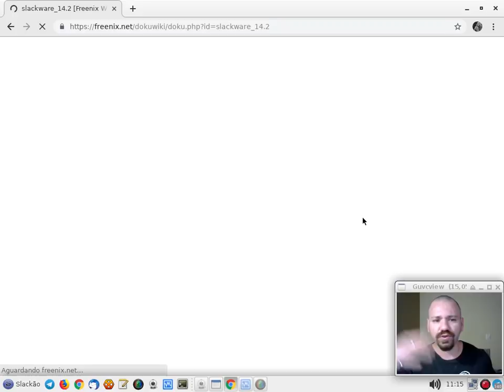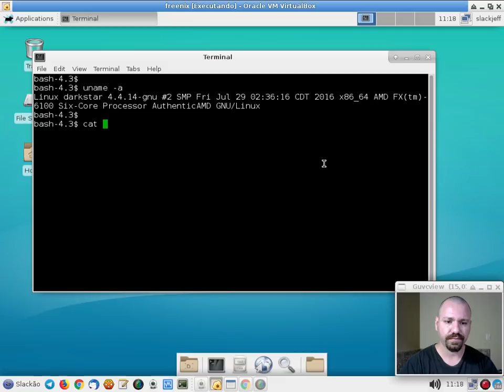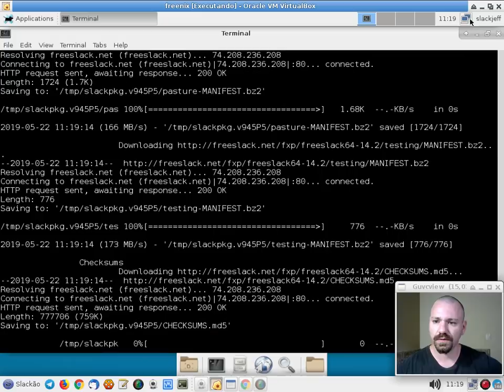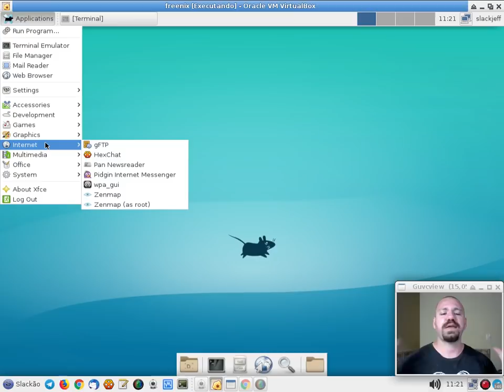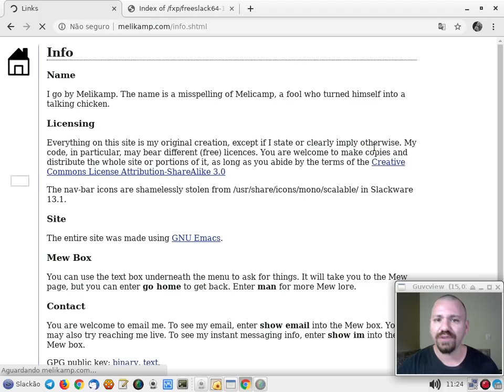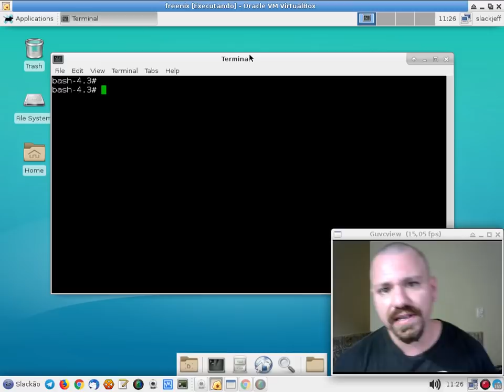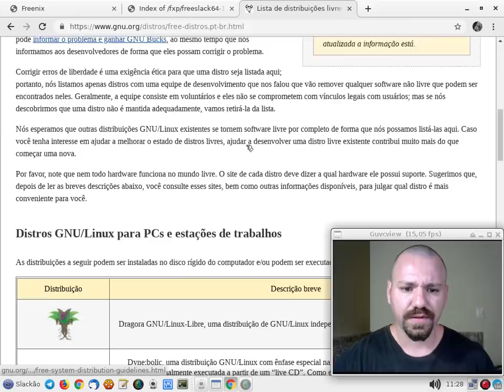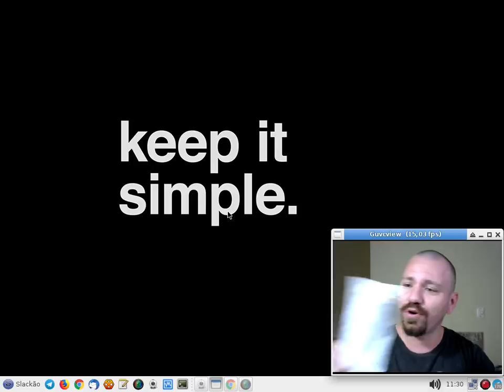Review FREESLACK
Uma alternativa 100% Software livre do Slackware, chamada Freenix. Antigo Freeslack.
Interessante o projeto, MAS falta uma pitada de sal para dar um sabor diferenciado. Confira.